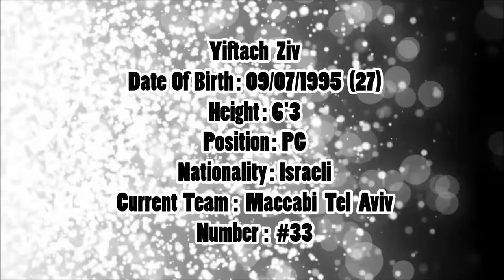Yiftach Ziv ● Maccabi Tel Aviv ● 2022/23 Mid season Best Plays & Highlights